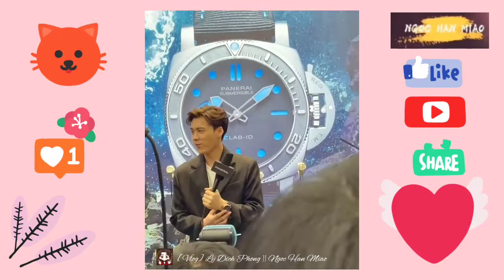[Vlog] 李易峰_Lý Dich Phong || Ngoc Han Miao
📣📣VÀO THĂM KÊNH MÌNH NHÉ 📣📣

📣KÊNH MÌNH CHUYÊN VỀ
📣THÔNG TIN IDOL
📣THÔNG TIN MỚI NHẤT VỀ CÁC BỘ PHIM HOA NGỮ.
📣RIEWIEW MỘT SỐ BỘ PHIM
📣 KÊNH CÓ VIETSUB NẾU ĐỦ THỜI GIAN
📣MONG MỌI NGƯỜI VÀO XEM ỦNG HỘ MÌNH NHÉ